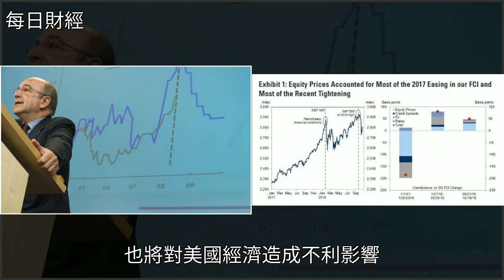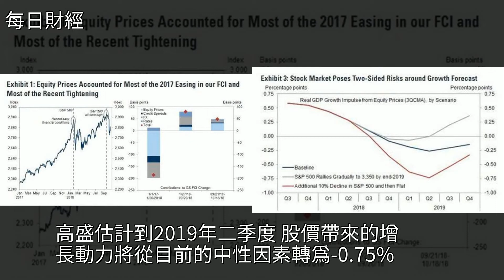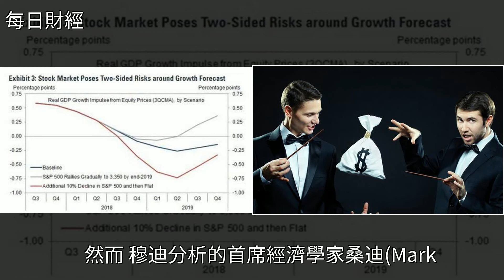美股狂跌2200點後美國經濟不淡定了，高盛大幅下調美國經濟預期，[每日財經]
美股狂跌2200點後美國經濟不淡定了，高盛大幅下調美國經濟預期 [每日財經]銀行,經濟,美股,金融,穆迪公司美股狂跌2200點後美國經濟不淡定了，高盛大幅下調美國經濟預期 [每日財經]銀行 經濟 美股 金融 穆迪公司